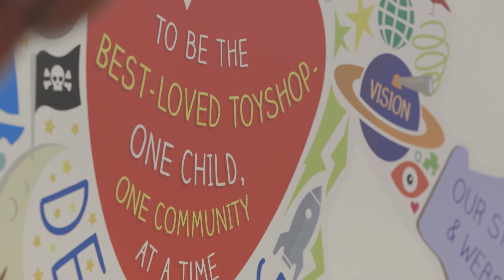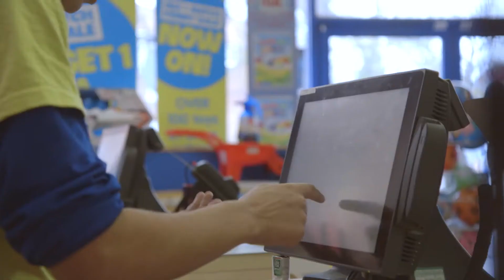The Entertainer - Gary Grant and Generous Giving